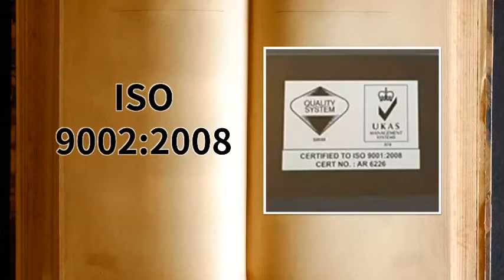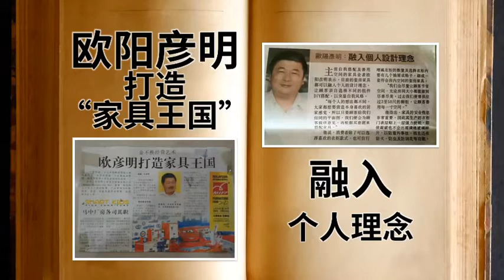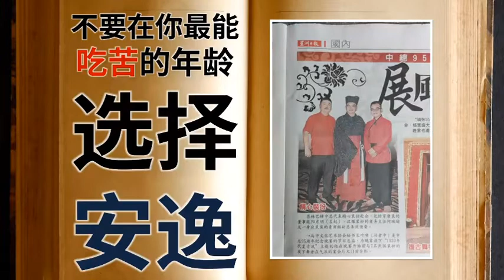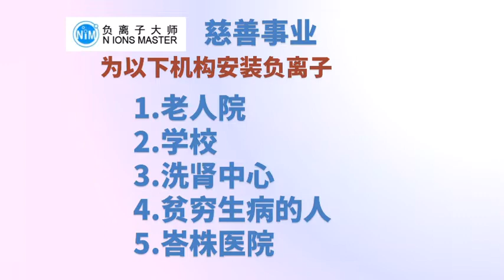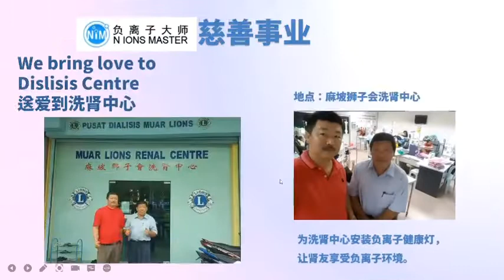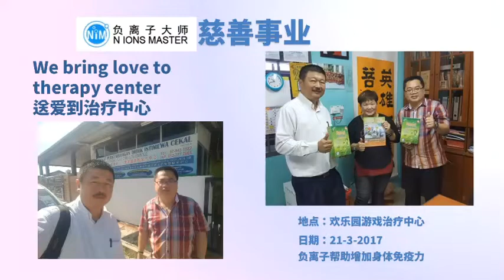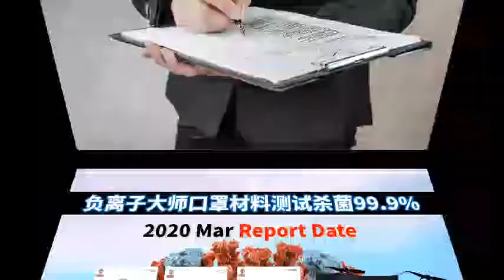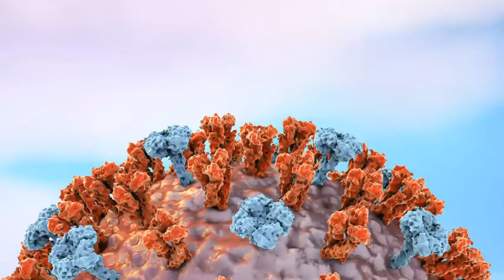负离子大师16年负离子故事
负离子故事